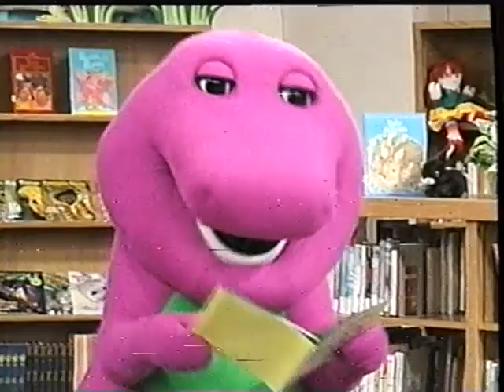It's Time for Counting (2018 Version) Part 37